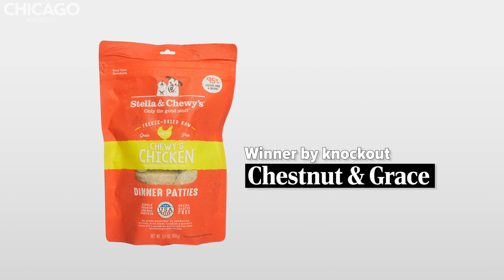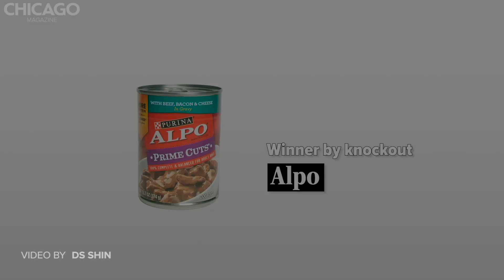Manny the Frenchie Taste Tests Bougie Dog Food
How do local chichi offerings stack up against Alpo? We did a taste test.